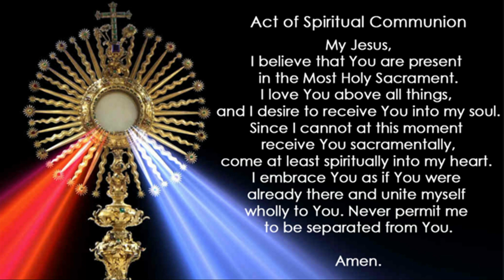Day 2 - Novena St. Joseph - Sat. Mar. 12 @ 5:30 pm